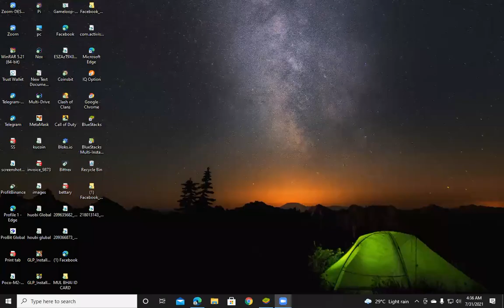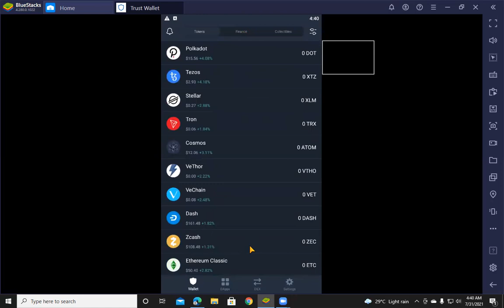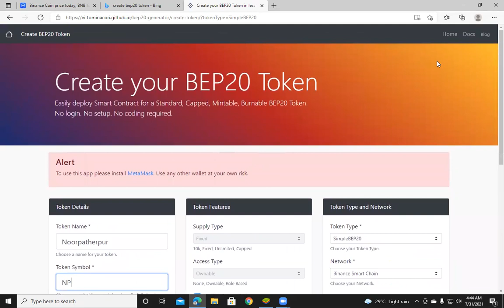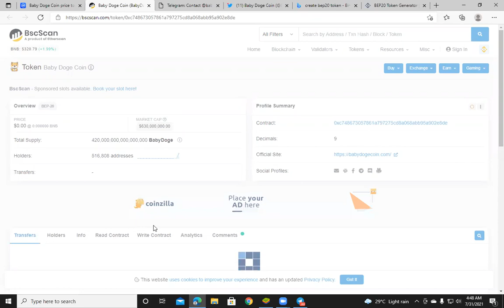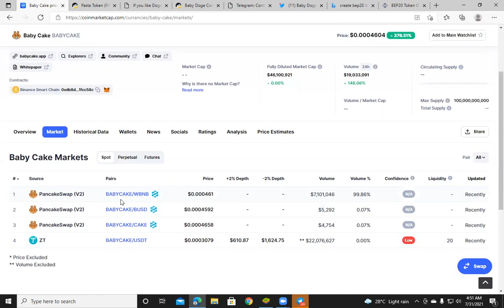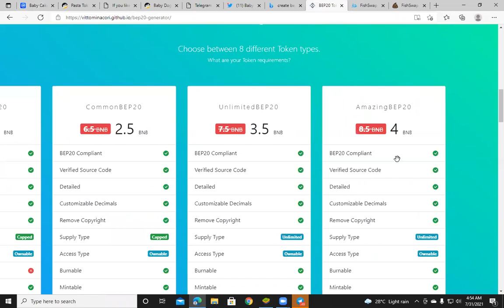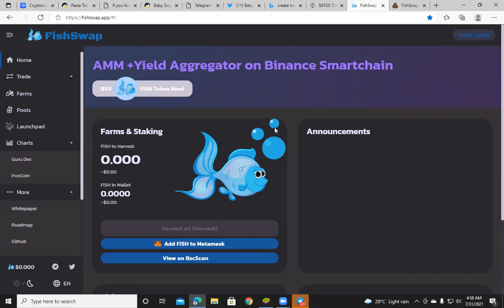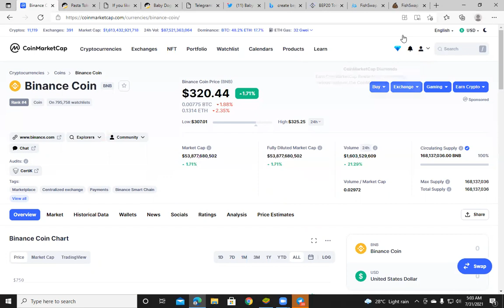জেনে নিন কিভাবে ক্রিপ্টো কারেন্সি টোকেন তৈরী করে How to make Bep-20 token in bangla Noor patherpur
স্বরবর্ণ ㅏআ ㅑইআㅓঅ ㅕইঅㅗও ㅛইও ㅜউ ㅠইউ ㅡউ ㅣই

ব্যঞ্জনবর্ণ ㄱগ ㄴন ㄷদ ㄹর ㅁম ㅂব ㅅস ㅈজ ㅊছ ㅇং ㅌথ ㅍফ ㅎহ ㅋ খ

সংযুক্ত স্বরবর্ণ ㅐয়্যা ㅔএ ㅖ

ইয়ে সংযুক্ত ব্যঞ্জনবর্ণ ㄲক ㄸত ㅃপ ㅆশ ㅉচ